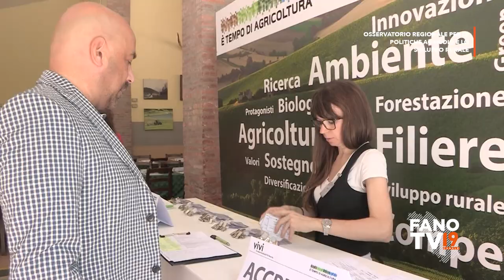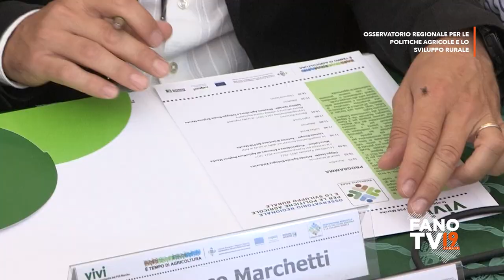Terza giornata di lavori dell'osservatorio regionale per le politiche agricole e lo sviluppo rurale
Fabriano (AN)
28 giugno 2022